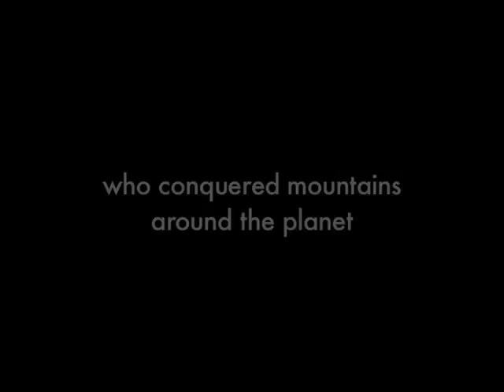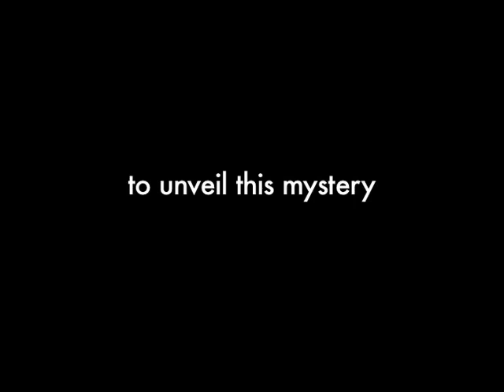Pé na Tábua - Temporary Trailer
2010 is coming to an end and the documentary will be finished/released in 2012.

Pé na Tábua - The story of snowboarding in Brazil.
This version was edited  for the CBDN event in Sao Paulo on May 25th, and subtitled for the AA SkiClub meeting in Rio de Janeiro on Sept. 25th.
The interviews were recorded during the research sessions for the screenplay wrinting.
But, the trailer works to give an idea of the "tone" of the film.